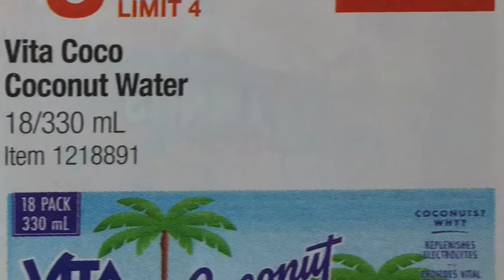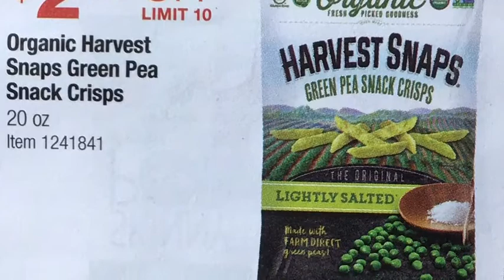洛杉磯Costco特價活動 - Los Angeles Area Costco Specials